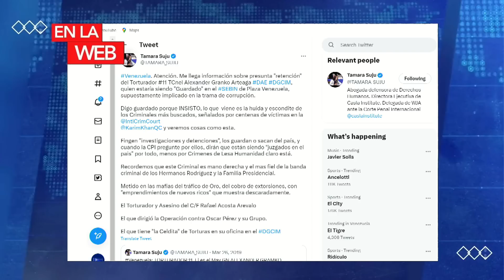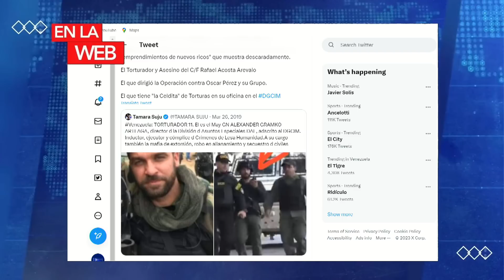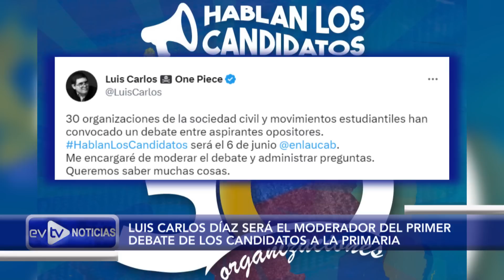RÉGIMEN PODRÍA AYUDAR A HUIR A SU “TORTURADOR” #11 | NoticiasEVTV | 05/17/2023 1/3